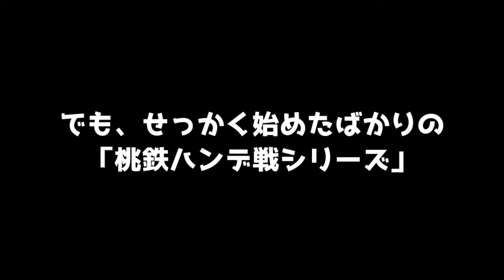【桃鉄12】桃鉄ハンデ戦シリーズに関するお知らせ【Vtuber】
大事なお知らせです